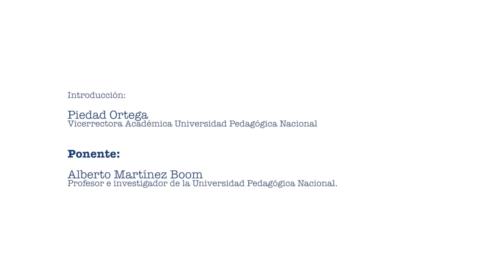«Maestro y formación: repensar lo popular» - Conferencia de Alberto Martinez Boom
En el marco de la programación de la Semana Maestr@, la comunidad universitaria a participó en la conferencia «Maestro y formación: repensar lo popular», a cargo del Profesor Alberto Martínez Boom, docente e investigador de la Universidad Pedagógica Nacional.